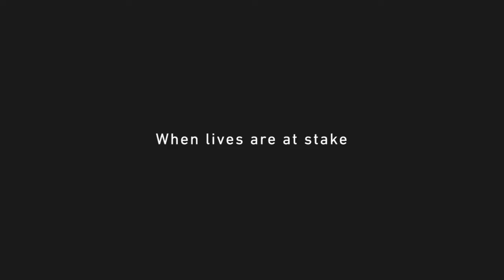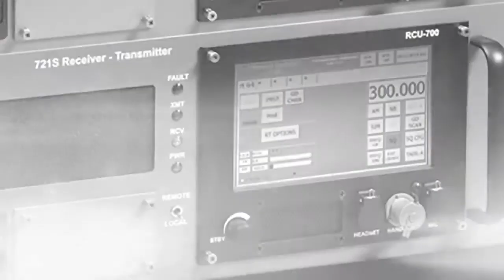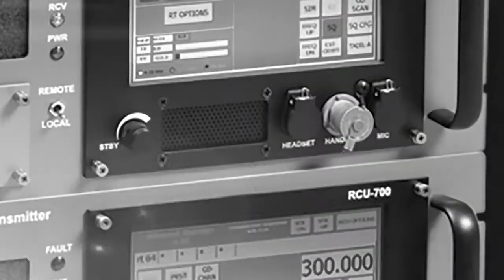Clarity™ Noise Reduction Technology– 721S Family of V/UHF Radios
Increase your mission success with Clarity™ noise reduction technology. Clarity significantly reduces background noise in transmit and receive modes by removing non-syllabic audio (e.g., cockpit/aircraft noise, heating/cooling system noise, street and office sounds, and signal interference from co-location pollution). The result is a clean and uncluttered communication signal between ground radio operators and pilots with improved power and transmission distance.